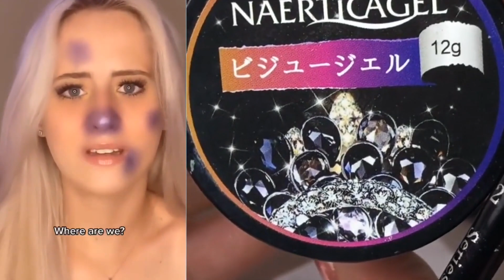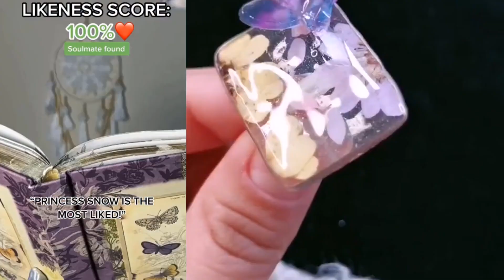🌈NAIL ART STORYTIME TIKTOK 🥀 Donna Nail, POV @Brianna Mizura || Tiktok Compilations #250